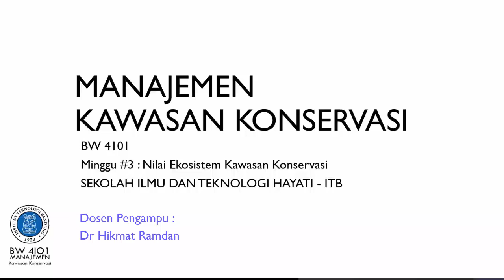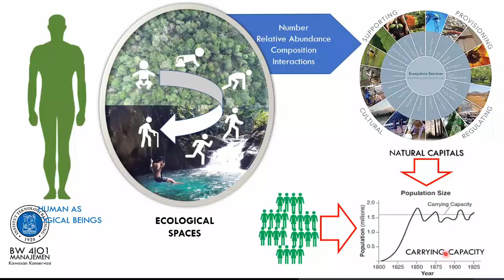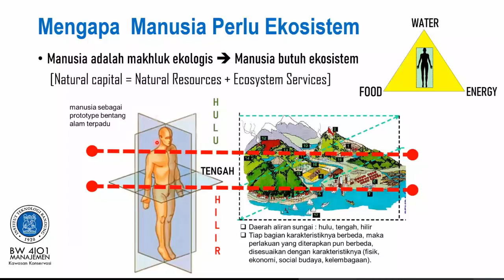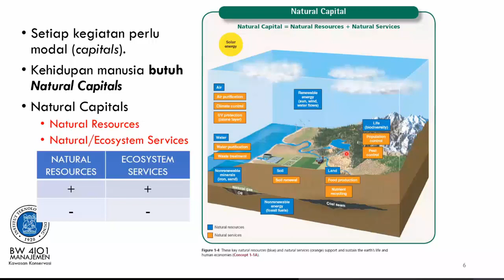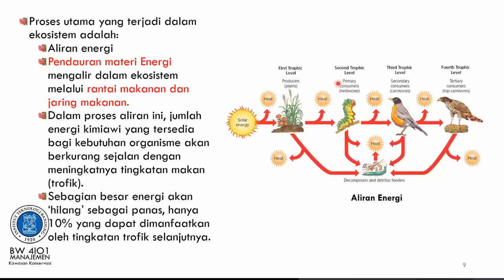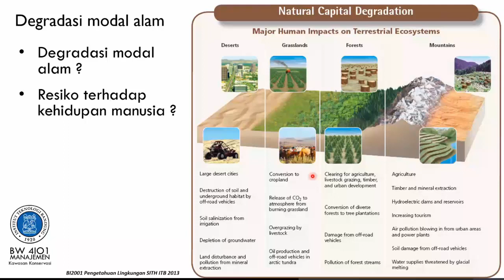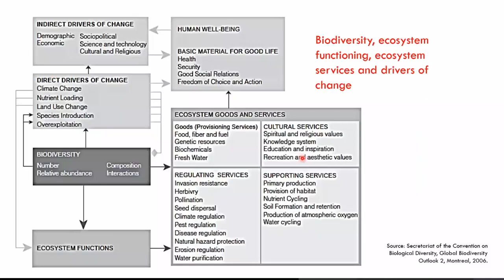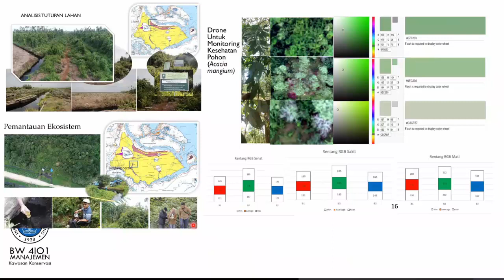KULIAH MANAJEMEN KAWASAN KONSERVASI #3- PRODI REKAYASA KEHUTANAN - SITH - INSTITUT TEKNOLOGI BANDUNG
Materi kuliah minggu #3 : Manajemen Kawasan Konservasi di Prodi Rekayasa Kehutanan - Sekolah Ilmu dan Teknologi Hayati - ITB.
Pada minggu ini mengulas nilai kawasan konservasi. Dalam pandangan Total Economic Values (TEV) keberadaan kawasan konservasi memiliki nilai penting untuk menyangga kehidupan manusia dan makhluk hidup lainnya. Beragam jasa ekosistem dihasilkan dari kawasan konservasi, baik yang sifatnya jasa-jasa : provisioning, regulating, suporting, dan cultural.
Banyaknya nilai yang dikandung dalam kawasan konservasi untuk saat ini dan generasi yang akan datang mengharuskan kawasan konservasi harus dijaga, dikelola, dilindungi dengan baik. Hal ini sejalan dengan logika bahwa sesuatu yang memiliki nilai penting harus dijaga dengan sangat baik apabila kita menginginkannya tetap memberikan manfaatnya. Jangan sampai terjadi membutuhkan jasa ekosistemnya (misal : air dan udara bersih) tetapi merusak atau menghancurkannya.